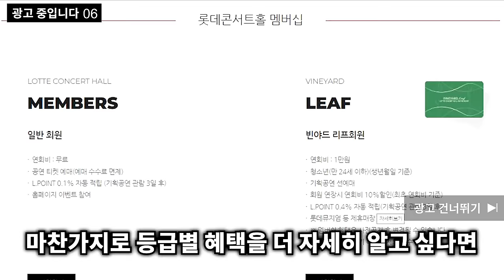유튜브 최초ㅋㅋ합 980억원 짜리 세계 최고의 바이올린을 동시에 4대나 보여주는 미친 콘텐츠 ㅎㄷㄷfeat.전설의 최고급 스트라디 바리우스/ 양성식 바이올리니스트 in 도쿄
세계 최초 합 980억원 짜리 세계 최고의 바이올린을 동시에 4대나 보여주는 미친 콘텐츠 ㅎㄷㄷfeat.전설의 최고급 스트라디 바리우스/ 양성식 바이올리니스트 in 도쿄

올 여름 데이트 놀거리 추천💕롯데 OST 페스티벌 혜택받고 여친/남친에게 칭찬받는 방법✨

1. 여친/남친이 좋아하는 영화음악 or 좋아하는 영화가 무엇인지 파악한다.
2. 관련된 롯데 OST 페스티벌 라인업 중 하나를 선택한다.
3. 나에게 맞는 빈야드 멤버십에 가입한다.
4. 빈야드 멤버십만 받을 수 있는 특별 할인혜택 받고 공연 관람 + 여친/남친에게 사랑받기👩‍❤️‍👨

국내 주요 클래식 공연장 롯데콘서트홀의 다채로운 공연들을
엄청난 혜택과 함께 누릴 수 있는 빈야드 멤버십🤩

사랑하는 연인과 함께 올 여름 가장 핫한 영화음악 페스티벌 혜택받고 관람해보세요!!